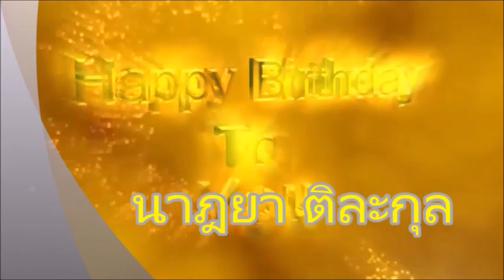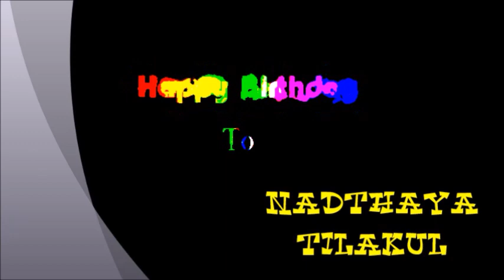P 454 HBD นาฏยา ติละกุล 20 มกราคม Peter'greator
Sunantha  ...
N   07'New group Line